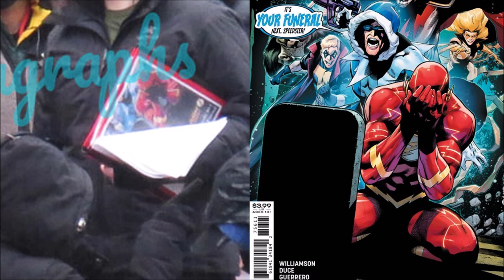The Flash Season 8 Villain CONFIRMED!? - NEW Reverse Flash Zoom Storyline?!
Competition details: (Winner gets to join our Monthly MEMBERS-ONLY Zoom call!)
Comment the Arrow episode and what is happening in the scene!

Sources:
Canadagraphs:

Legion of ZOOM COMING! The Flash NEW Villain CONFIRMED? - The Flash Season 8 Teaser, The Flash Season 7, The Flash, Supergirl, Supergirl Season 6, The Flash 7x01 Promo, The Flash Season 7 Promo, Supergirl Ending, Supergirl 6x01 Promo, Supergirl Season 6 Promo, Supergirl Trailer.